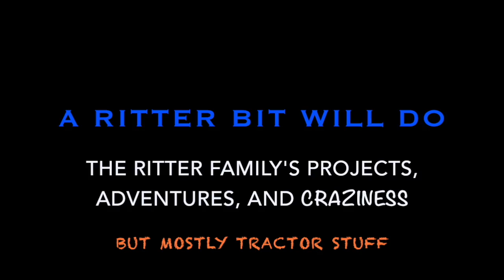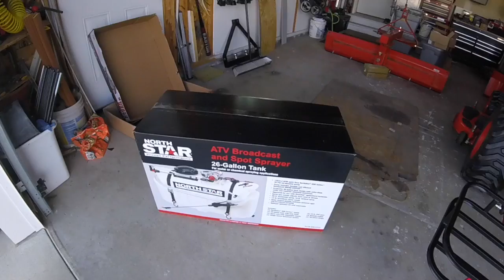Spraying Weeds with Kubota BX, a Broadcast Sprayer and a Cargo Rack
Spraying weeds with all sorts of new equipment.